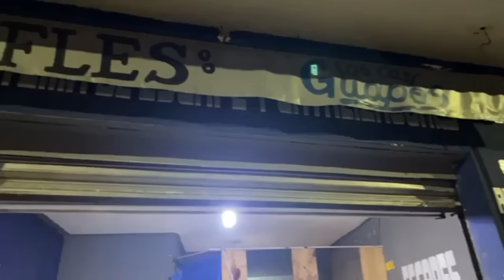Cuidado con talleres gandallas y abusivos.